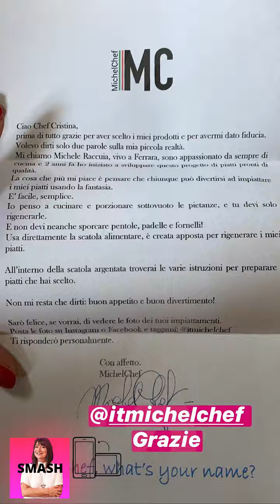ESTETISTA CINICA NUOVE INSTAGRAM STORIES!